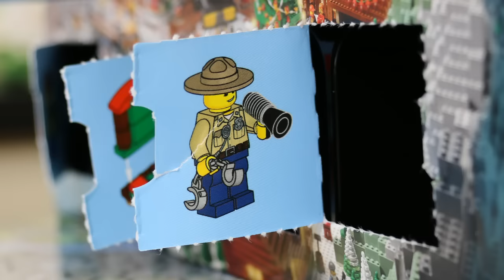LEGO CITY CHRISTMAS ADVENT CALENDAR DAY 16